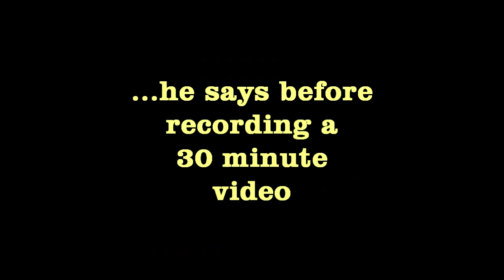Cobra Triangle (NES) Part 1 of 1!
This game goes by fairly quickly.  It's got that R.C. Pro-Am style of diagonal perspective but lemme tell ya, it's hard as hell.  Oh yeah -- HAPPY SUMMER!